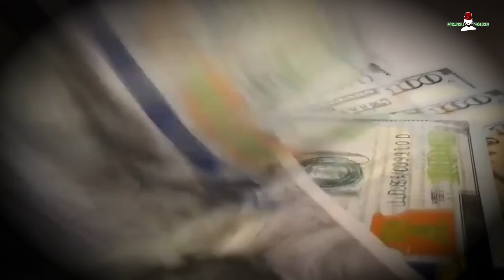Erdoğan’ın Sessizce Yürüttüğü Afrika Planı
Cumhurbaşkanı Tayyip Erdoğan, Kuzey Afrika’da, Orta Afrika’da ziyaretler yaparken Afrika’nın on yıl, on beş yıl içinde nasıl bir güç savaşının içine çekileceğini çok iyi biliyor. ABD varsa, Çin varsa, Fransa ve İngiltere varsa orada Türkiye de olacaktır. Bu bir lig mücadelesidir ve merkez ülke yaklaşımıdır. Erdoğan’ın Afrika hamleleri önümüzdeki 100 yıla ışık tutacaktır.